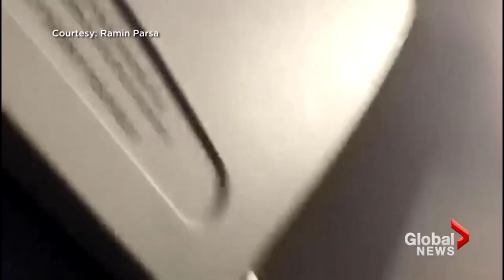Video captures moment of plane crash inside Aeromexico flight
Video from inside the Aeromexico flight as it crashed seconds after taking off on Tuesday. All 103 people on board the flight survived.